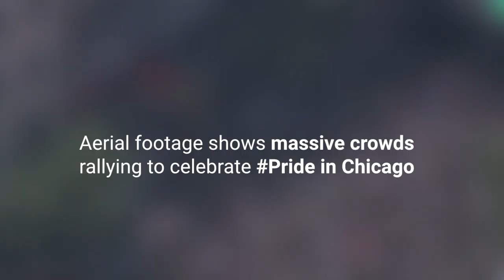Woman throws a tantrum at a Fiesta Mart for being tol to put her mask on